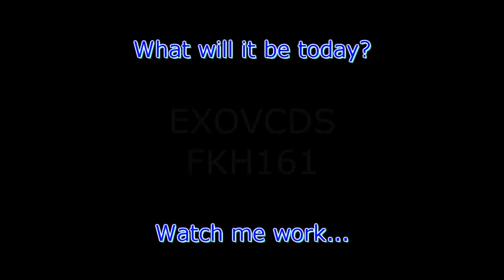VW T3: Broken door lock spring